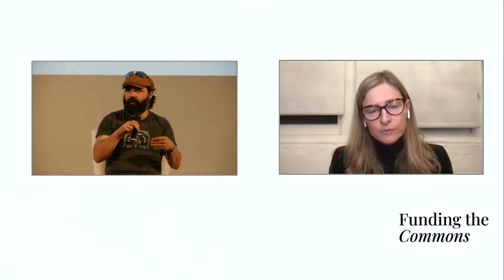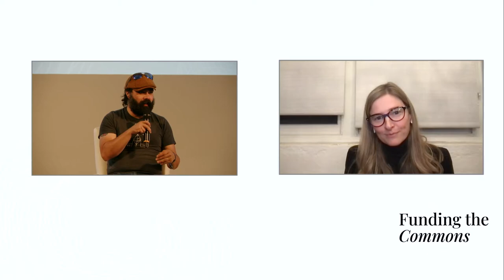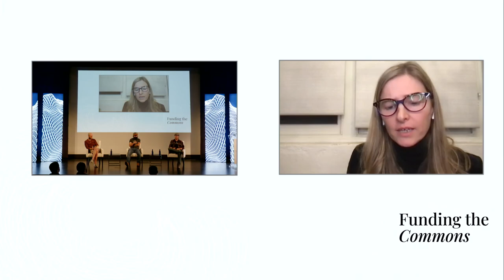Measurement Systems & Contributor Rewards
Speakers: Michael Zargham, Aaron Soskin, Jeff Emmett, and Ellie Rennie